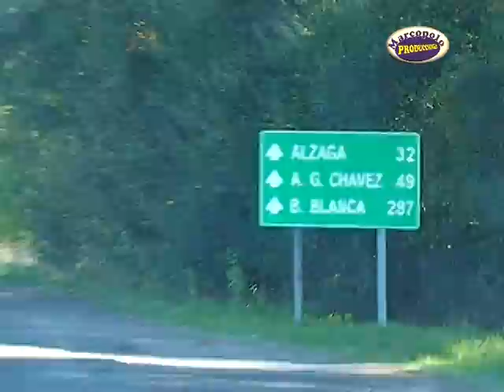Viajamos desde a Bolivar a 3 Arroyos imagenes del viaje